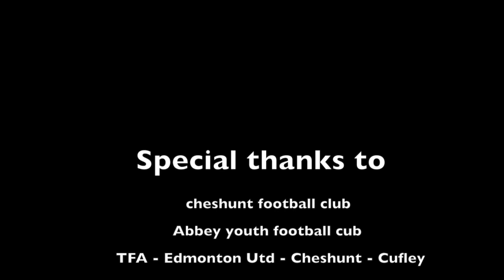Abbey youth Crusaders Cheshunt tournament Win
Cheshunt competition win!